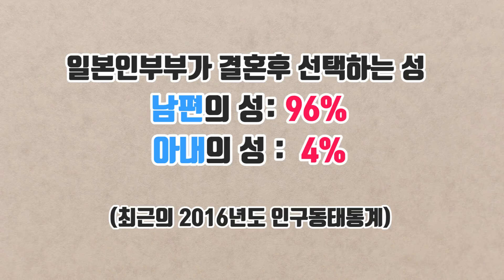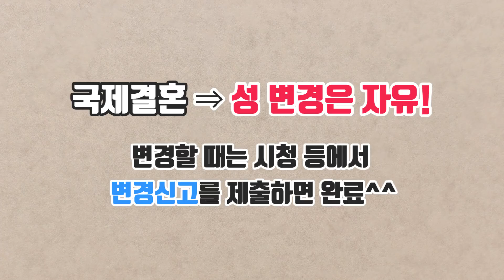한일부부)일본인 와이프가 성을 바꾼 이유. 부모님의 반응은? (日韓夫婦)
◆자기 소개◆

ぱく家(박가네)︰日韓夫婦(한일부부), 日韓情報(한일 정보)

・오상：한국인, 일본거주 15년이상, 전 회사원, 일본어 네이티브 수준
・츄미코：일본인, 전 스튜어디스, 한국어 공부중

・お～さん：韓国人、日本在住15年以上、元会社員、日本語ネイティブレベル
・ちゅみこ：日本人、元客室乗務員、韓国語勉強中

◆Info◆

매주 월,수,금,토,일에 라이브 방송도 하고 있습니다.
일본 사회・경제・생활에 대한 이야기를 투머치 토크!

1：1 카톡 메세지⇒ kakaoTV or 카톡에서 "박가네"를 검색→ 플러스 친구 등록!

※개인적인 메일은 답장하지 않습니다